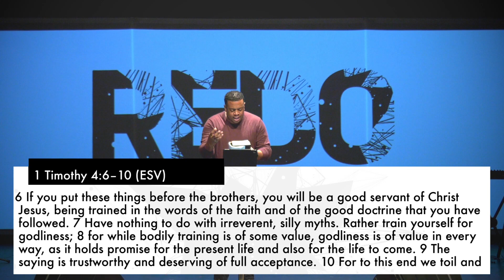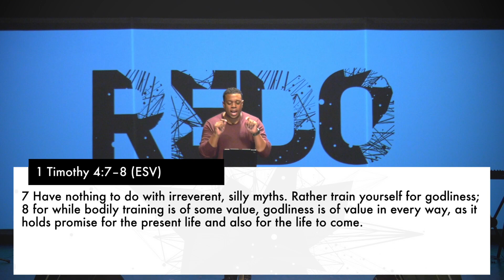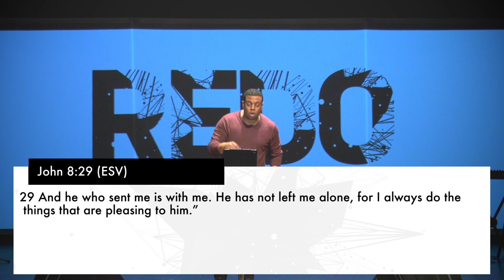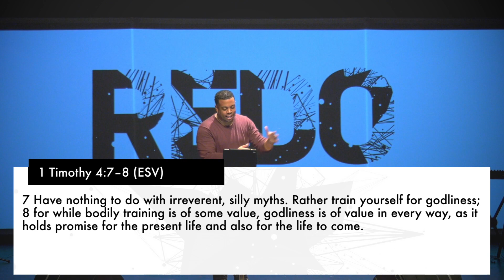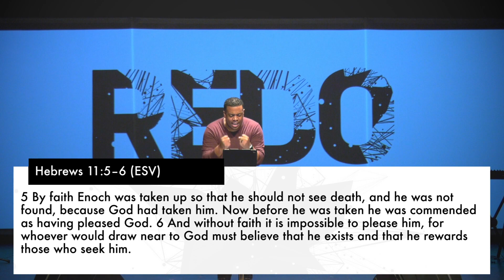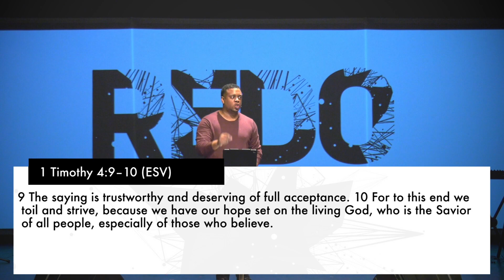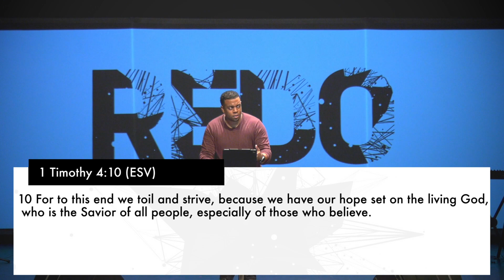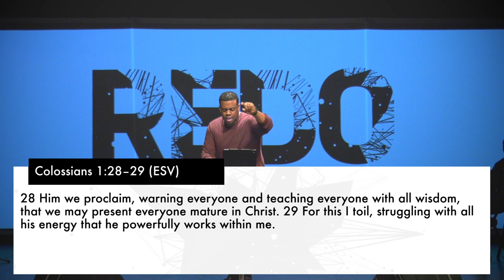Not By Accident | Redo | Pastor Ryan Brooks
If you are going to see a new relationship with God you are going to have to have a plan.  A relationship with God is not built by accident it is built by giving attention to our intention.  Listen in as Pastor Ryan shares what it means to really pursue a relationship with God.